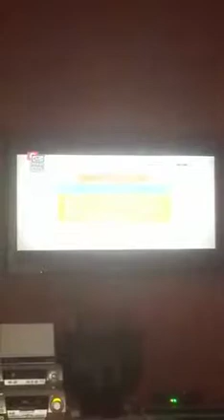Leroy Tau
ManAreTrash